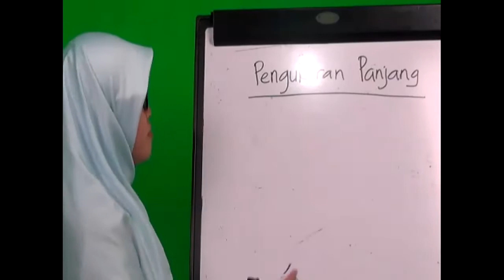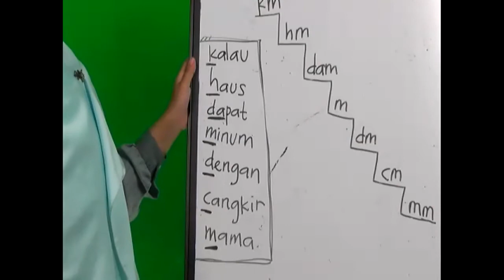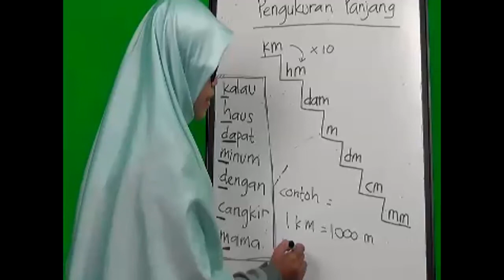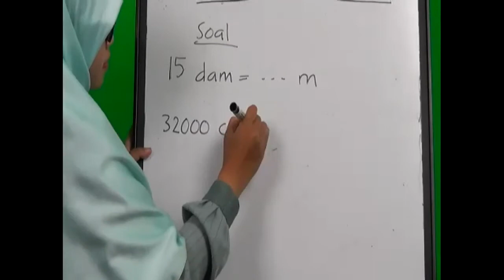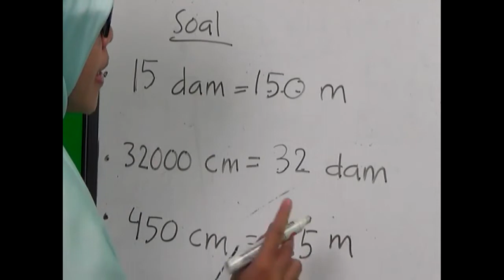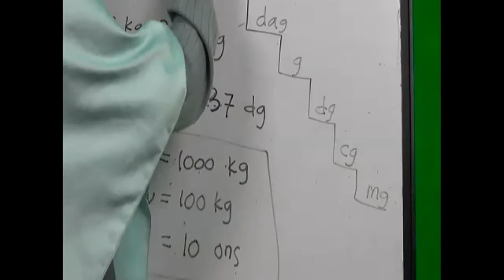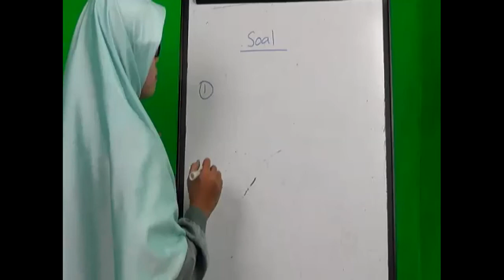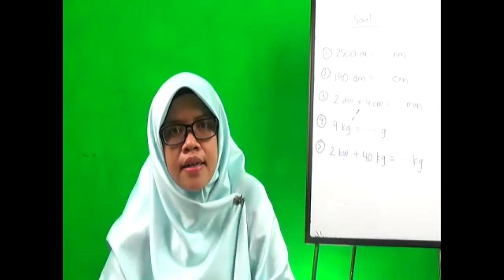Matematika Kelas IV : Bu Hermy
Pengukuran Panjang dan Berat